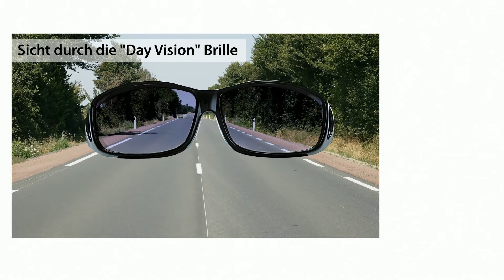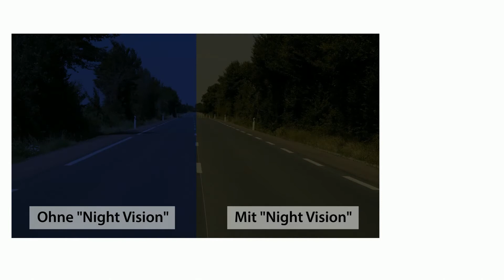Überziehbrillen für Tag und Nacht mit Vivien Konca (Juli 2018)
PEARL Vision Pro Brille: Überziehbrillen "Day Vision Pro" und "Night Vision Pro", 2er-Set (Überziehbrille Herren)

* Mindert Spiegelungen
* Kontrastverstärkend
* Passt über Ihre Sehhilfe

PEARL Überziehbrille Herren, Überziehbrille Damen

Polarisierend: keine Spiegelungen - ideale Sicht  bei Tag & Nacht

- Überziehbrille Damen

Behalten Sie Ihre Sehhilfe an: Diese beiden Brillen ziehen Sie einfach über! Mit je einer Sonnen- und Nachtsichtbrille genießen Sie Tag und Nacht beste Sicht. Bei jedem Wetter.

Die Gläser sind polarisierend. So mindern diese Nachtfahr-Kontrast-Brille Spiegelungen in Scheiben und im Wasser. Die Tönung filtert übermäßige Helligkeit heraus. Gleichzeitig verstärkt sie den Kontrast.

Die sportlich geschnittene Sonnenbrille ist auch ideal im Auto oder auf dem Fahrrad. Denn die dunkelgraue Tönung filtert übermäßige Helligkeit heraus. Die UV-Beschichtung schützt zudem Ihre Augen bei greller Sonne.

Großer Pluspunkt Ihrer Nachtsichtbrille: Ihre Augen ermüden nicht so schnell. Und Sie bleiben länger konzentriert! Ideal im Alltag und vorallem im Straßenverkehr: Sogar blendendes Xenon-Licht von Auto-Scheinwerfern kann Sie kaum mehr irritieren. Sie genießen in jedem Moment klare Sicht!

Überzieh-Sonnenbrille:
* Dunkelgrau getönte Spezial-Brille: passt über Ihre Sehhilfe
* Polarisierend: mindert Spiegelungen in Glas und auf Wasseroberflächen
* Leicht kontrastverstärkend: perfekt bei Zwielicht und wechselnden Sichtverhältnissen (Sonne / Wolken)
* UV-Schutz 380: schützt vor schädlicher Sonnenstrahlung
* Leicht gebogen: schützt auch seitlich vor Sonne und Fahrtwind
* Maße: 160 x 45 x 60 mm (zusammengeklappt), leichte 36 g

Überzieh-Nachtsichtbrille:
* Gelbe Spezial-Gläser für perfekte Sicht bei Nacht oder diffusem Licht
* Stark kontrastverstärkend: perfekt in der Dämmerung und bei wechselnden Sichtverhältnissen
* Leicht gebogen: schützt auch seitlich vor Fahrtwind
* Ohne UV-Schutz

* Inklusive deutscher Anleitung - Außerdem relevant oder passend zu: Sonnenbrille Überzieher, Schutzbrille, Nachtsicht, Senioren, Angeln, Angel, Pool